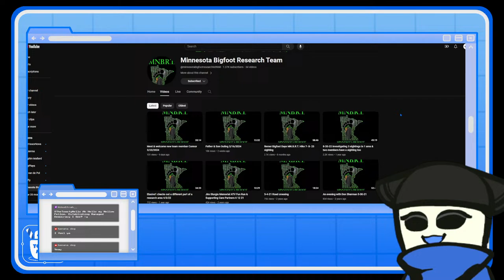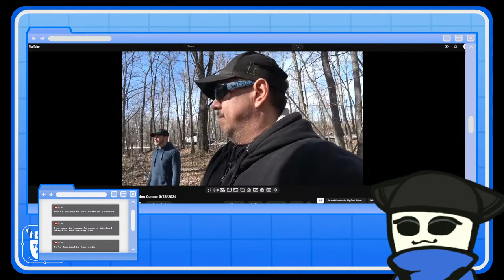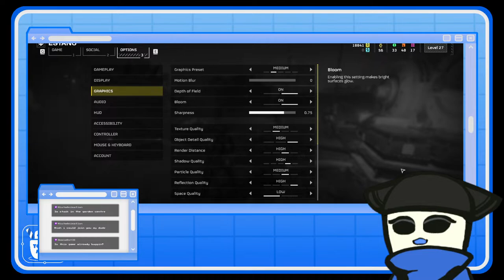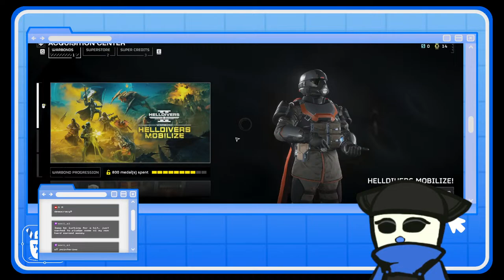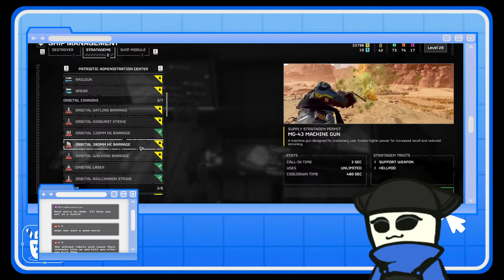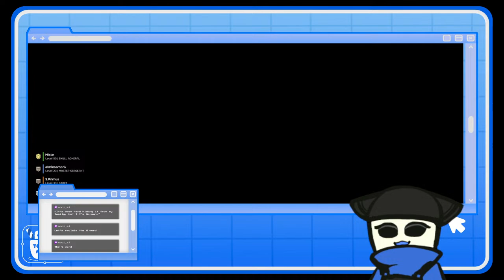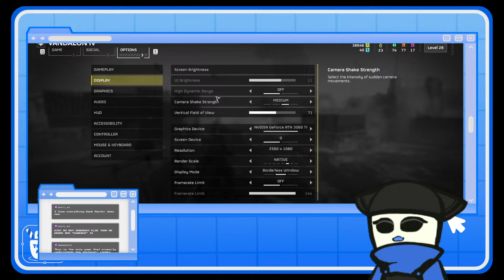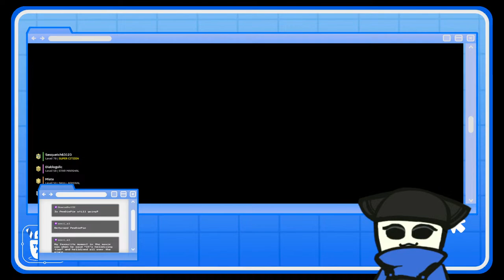WHAT A WONDERFUL DAY TO DIVE INTO HELL